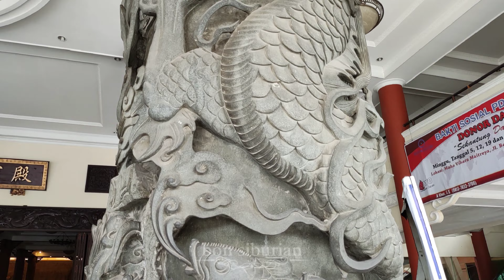Vihara terbesar di Indonesia - Maha Vihara Maitreya Medan.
Vihara ini disebut juga dengan Vihara Cemara asri,karena terletak di komplek perumahan Cemara asri medan.merupakan Vihara terbesar di dunia dan di Asia tenggara.
Memang cukup luas kawan2.